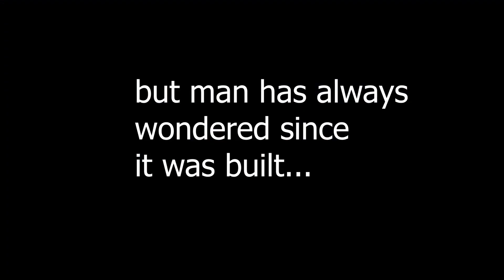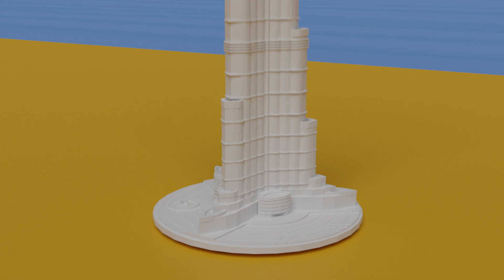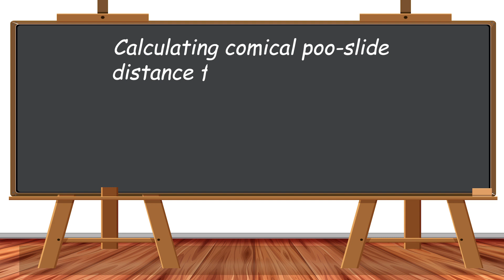Did Someone Actually Poo Off The Burj Khalifa?